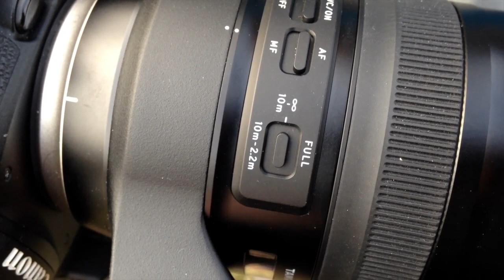TAMRON 150-600 G2 F5.6/6.3 seconda generazione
Ho provato "SUL CAMPO", in un vero campo :) questa nuova versione di un classico tele-zoom, la seconda generazione del 150-600 di Tamron.
Due giorni di scatti in una prova molto PRATICA a catturare i comportamenti del cane e le interazioni per le mie opere sul comportamento sociale del cane.

Una prova orientata a chi fa fotografia naturalistica, caccia fotografica o fotografia sportiva, sempre a tutta apertura: F.5,6 per la focale intorno a 150mm e F.6,3 per le focali più lunghe fino a 600mm.
Sensibilità a ISO 800 per avere i tempi di scatti utili a congelare i soggetti a 1/1000 e 1/2000 di secondo.

Il Tamron 150-600 G2 si è dimostrata un'ottica molto maneggevole, soprattutto per chi coem in questo lavoro deve zoomare da infinito a pochi metri . Non vignetta e ha un'ottima resa nella qualità del file, a tutte le focali.
Nessun problema con l'autofocus, che può essere regolato su tre range di distanze per aumentare la velocità della messa a fuoco.
Se impostato da 10mt a infinito è perfetto, velocissimo.
La prova per l'autofocus è stata molto impegnativa: soggetti piccoli, velocissimi in movimento non su linee definite e soprattutto spesso in corsa frontale verso il fotografo... (la situazione più critica per un autofocus)
Nessuna difficoltà nel catturare tutta la sequenza.

Il video con tutta la PROVA TECNICA e le CARATTERISTICHE in dettaglio lo trovi sul sito di pmstudionews qui